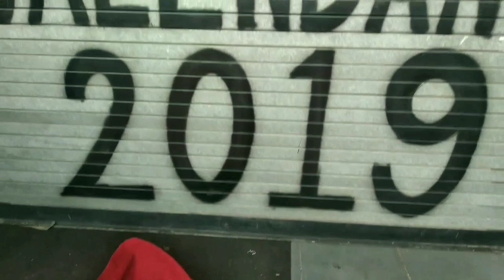A Vlog/ Day With JS Films..Got a sign Cup. GRAND MEETUP I met JS Films